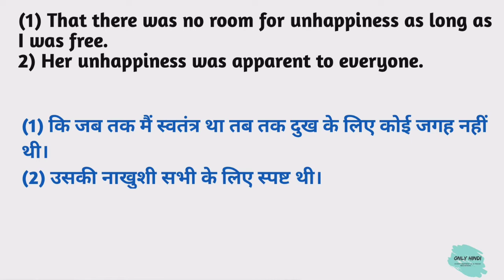Unhappiness meaning in hindi | Unhappiness Ka Kya Matlab hota hai | Daily use English words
Nmskar Dosto Aaj is Video me Maine Aapko  Unhappiness meaning matlab kya hota hai bataenge.

Word meaning,
Daily life English words,
English Vocabulary,